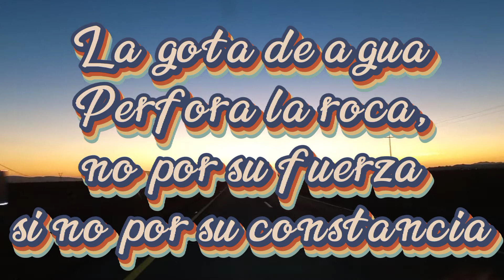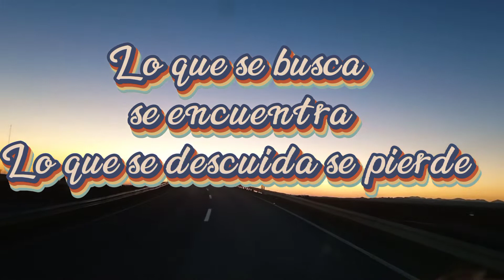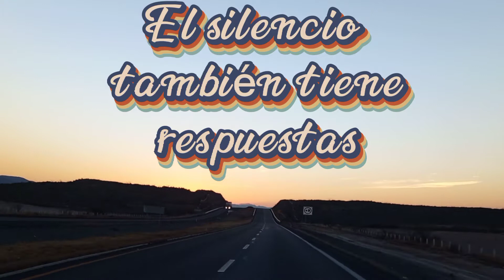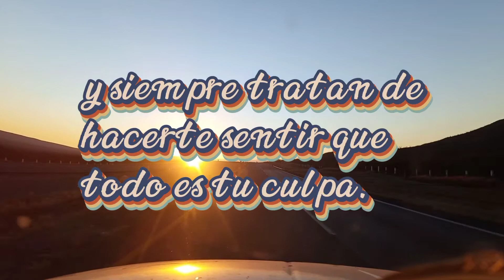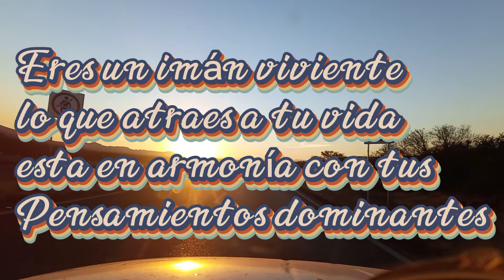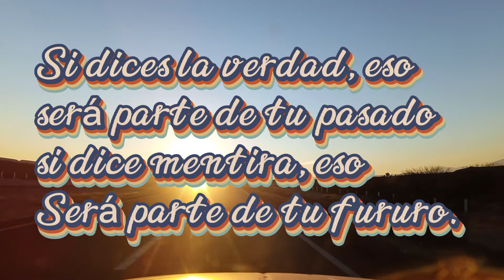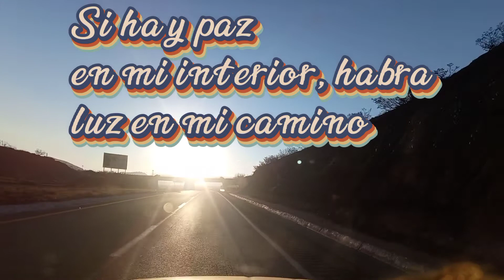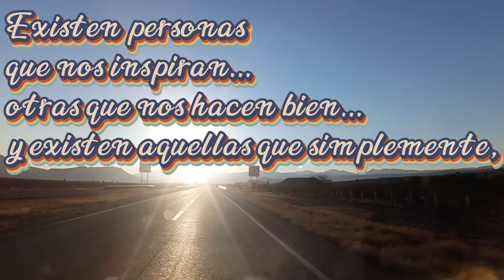El SOL NACE UN DÍA NORMAL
Este es un momento en los que refleccionas y disfrutas unos minutos de la belleza de la naturaleza ya que se nos olvida de repente.